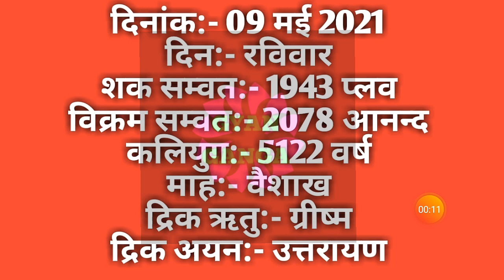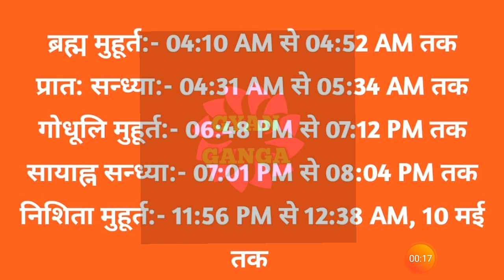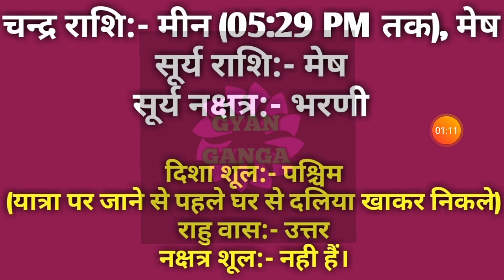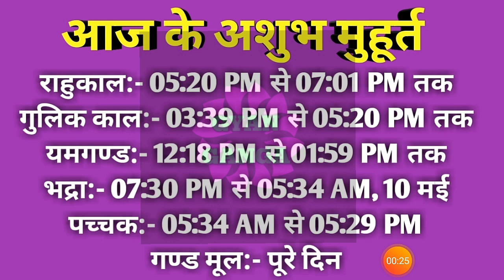09 May 2021 ka Panchang । पंचांग 09 मई 2021 । 09 May 2021 Sunday Hindi Panchang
09 May 2021 ka Panchang । पंचांग 09 मई 2021 । 09 May 2021 Sunday Hindi Panchang

09 May 2021 Panchang : 09 May 2021 का पंचांग, शुभ मुहूर्त, तिथि, नक्षत्र, सूर्योदय, सूर्यास्त, राहुकाल, पक्ष, अभिजीत मुहूर्त, अमृत काल,  चौघड़िया, व्रत व् त्यौहार। जानिए मई ०९, २०२१ का पंचांग और महत्वपूर्ण जानकारियां हिन्दू पंचांग के अनुसार, कब से कब तक शुभ मुहूर्त है, कब से कब तक अशुभ मुहूर्त है। यदि आप किसी शुभ कार्य को किसी विशेष दिन और शुभ मुहूर्त में करना चाहते हैं तो दैनिक पंचांग की सहायता से आप उस दिन का शुभ मुहूर्त को जान सकते हैं। तो आइये अब जानते हैं 09 May 2021 का दैनिक पंचांग
About this Video :
1) 09 May 2021 ka hindu Panchang.
2) 09 May 2021 Panchang and Shubh Muhurat.
3) Aaj ka Panchang 09 मई 2021 पंचांग .
4) Shubh Panachang in Hindi .
5) Indian Calender Hindi Panchang .
6) 09 May 2021 Saturday Hindi Panchang .
7) 09 मई का पंचांग, शुभ मुहूर्त, तिथि, नक्षत्र, सूर्योदय, सूर्यास्त .
8) 09 मई 2021 का दैनिक पंचांग .
9 ) aaj ka shubh Muhurat 09 May 2021 .
10) aaj ka rahu kaal .
11) aaj ka sampurna Hindu Panchang .
12) May 09 Panchang Panchangam for New Delhi .
13) Panchang For 09 May 2021 .
14) Hindu Calender May 09 & 09 May 2021 Panchang .
15) Panchang May 09, 2021 Online Panchangam and Hindu Calender for the world .
16) 09 May 2021 Panchang & Shubh Muhurat , 09 मई का पंचांग, शुभ मुहूर्त .
17) 08 May 2021 Saturday panchang online.
18- Worldwide Panchang.
19- Education Videos

09 May 2021 Auspicious Timings (Shubha Muhurat) & Inauspicious Timings (Ashubha Muhurat), Panchang and Muhurat for 09 May 2021 Hindu Month and Tithi.